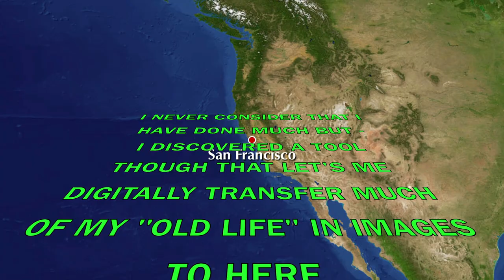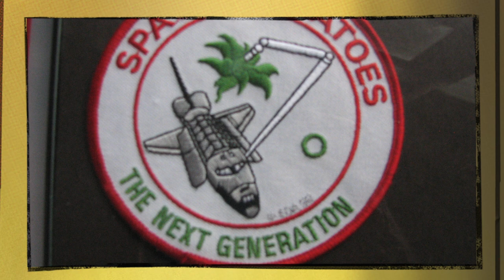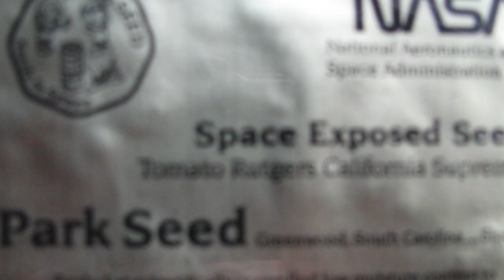LDEF After Return to Earth 1990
I rarely ever talk about the stuff I've done - but I found this device which allows me to transfer to digital slides, photos, and even negatives to color - so I have thousands of images - each with stories behind them. There won't be any pattern - it'll just be dictated by what I find as I go through the boxes.
This first one is of LDEF ( these were on my wall all these years )
so I copied these as a test. Learning curve was slow since I think
I found all the things NOT to do first   :  )  But LDEF was a import-
ant mission which tested many materials in space for a longer time
than imagined since it was to be recovered by CHALLENGER and the accident left it in orbit for almost 6 years. It was kind of neat to
see it and look at it as it was unloaded from the transfer vehicle to the Clean Room.  This was 1990 and  these photos have been on my wall are nearly 30 years old now.  Hope you enjoy looking back at one unique space mission !